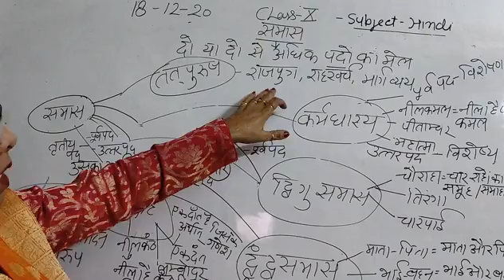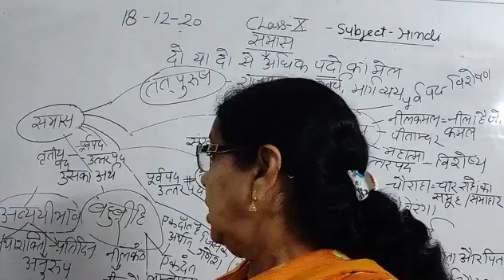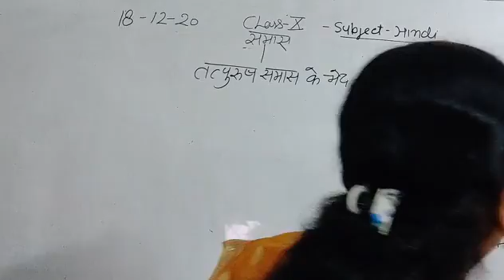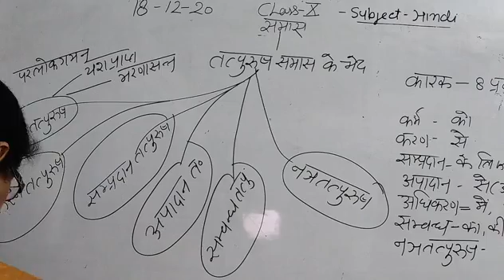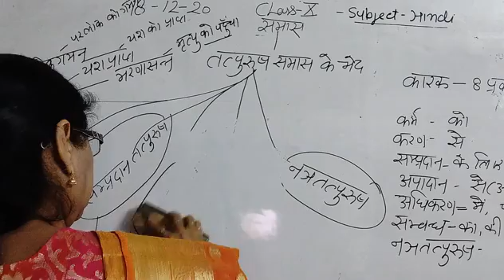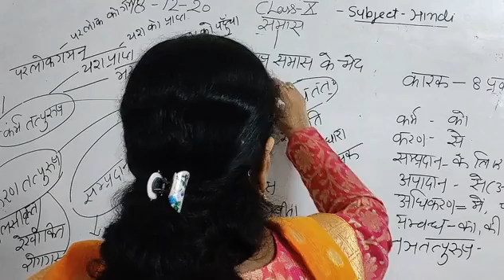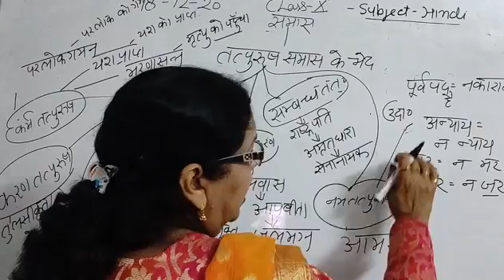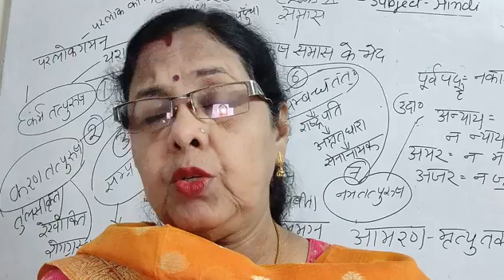Class X Hindi 18-12-2020 by Dr Saroj Mishra